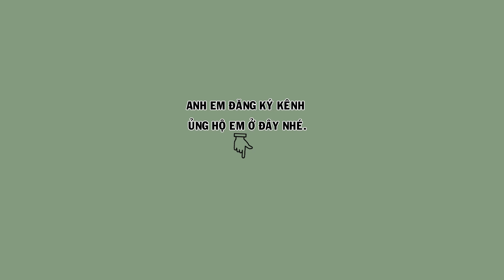HM 4823 - Chim họa mi đang thay lông, bộ to đẹp, hót cao cầu (giá 3tr8) | Hoạt Họa Mi